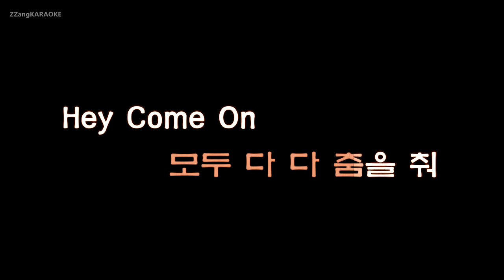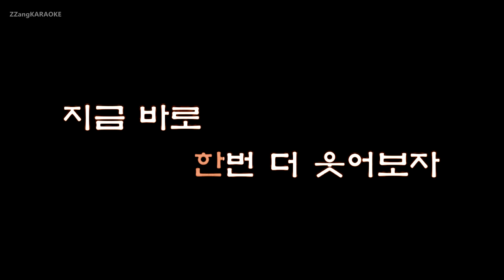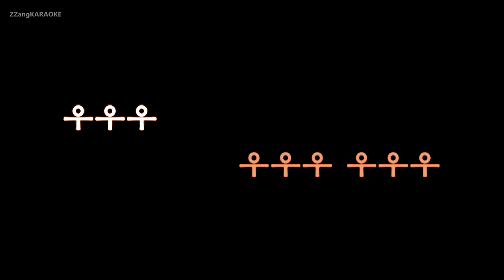[짱가라오케/원키/노래방] 홍경민(Hong Kyungmin)-DaDaDa [ZZang KARAOKE]